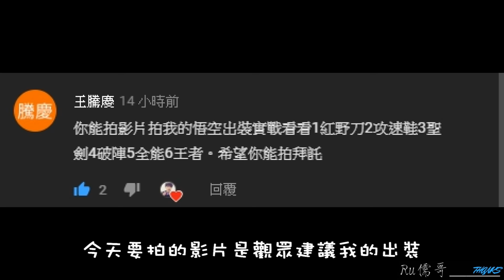[儒哥]幹話日常-千場S牌悟空把天宮鬧個天翻地覆吧!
-封面圖.內容插圖皆取自網路